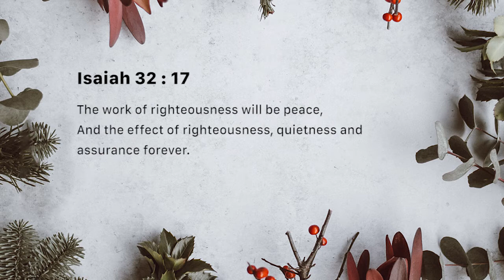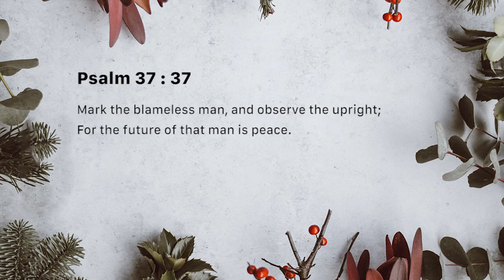Peace - a fruit of righteousness (Tuesday December 11)